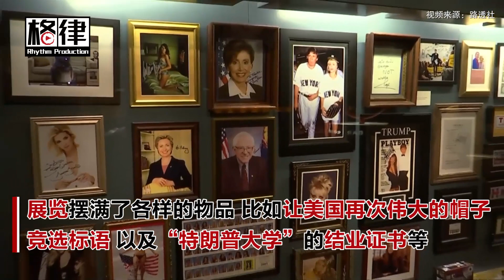“游戏：一切都是特朗普”展览开幕 用小玩意介绍特朗普【突发美国】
备受争议的艺术家安德烈斯·塞拉诺在纽约市，组织了名为“游戏:一切都是特朗普”的展览。塞拉诺花了一年的时间以及20万美元，购买了1000多件物品，这些物品构成了特朗普的生平。